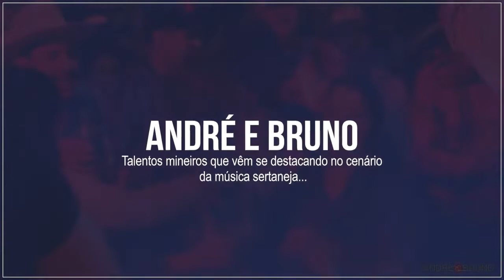DUPLA SERTANEJA FAZ LIVE NESTE DOMINGO EM PROL DE CRIANÇA COM DEFICIÊNCIA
ASSISTA E CONTRIBUA SEGUINDO O LINK ABAIXO
ANDRÉ & BRUNO NESTE DOMINGO AS 14 HORAS '' AO VIVO '' TOCANDO AQUELAS MODAS SERTANEJAS QUE VOCÊ GOSTA
APOIO : EDSON XAVIER ''LIGEIRINHO DO RÁDIO ''
GRUPO '' MINUTO DO DEFICIENTE ''
Em meio à essa Pandemia, sabemos que todo o mundo está passando por alguma dificuldade!!! Mas alguns necessitam de mais atenção !!
Esse é o caso do Raul!!!
Um anjinho de apenas 4 meses, que foi diagnosticado com AME (Atrofia Muscular Espinhal), uma doença rara que necessita de nada menos que o remédio mais caro do mundo!! Isso mesmo gente, o remédio custa por volta de 2 milhões de dólares !!!
E nós da Família Andre e Bruno nos comovemos muito com a história dele e abraçamos a causa!!!

•Nossa live vai ser em prol do Raul!!•

Vamos ajudar esse anjinho a ter uma vida melhor!!!
Contamos com a ajuda de todos os nossos amigos!!!
Bora ajudar quem precisa galera!!!

Como doar :

Conta Poupança
Agência: 4562-4
Conta: 21.121-4
Raul Mancini Fidelis
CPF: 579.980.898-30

•Banco Santander
Conta Poupança
Agência: 0364
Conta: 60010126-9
Raul Mancini Fidelis
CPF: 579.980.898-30